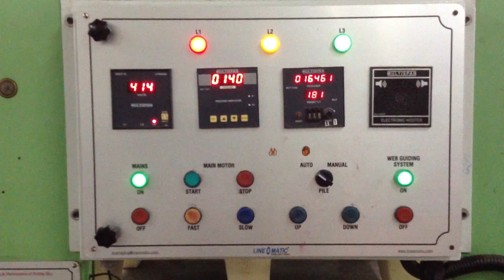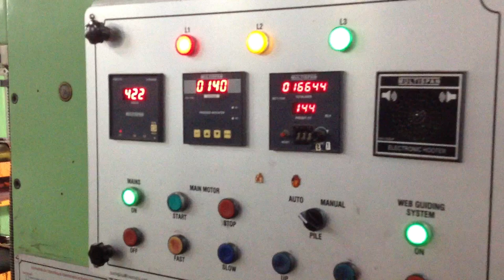LINE-O-MATIC AUTOMATIC REEL TO SHEET CUTTING/FLEXO PRINTING MACHINE SRS-104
SPEED:300 MTS/MIN(DEPENDING ON PAPER QUALITY)
SOPHISTICATED AND LATEST HIGH SPEED FLEXO PRINTING MACHINE
CAPACITY:12 METRIC TONNES/DAY